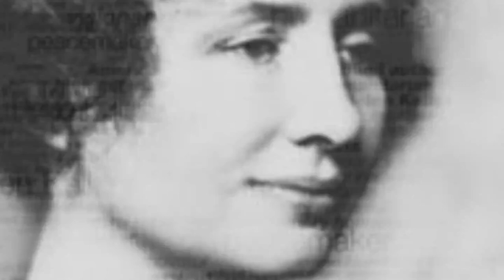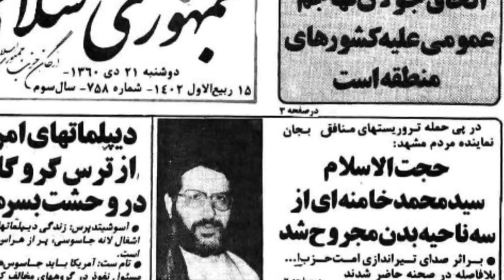تلویزیون ایران فردا - تقویم تاریخ شنبه 6 تیر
سفری خواهیم کرد در زمان و مروری میکنیم بر مهمترین رویدادهای پنجمین روز تیر ماه در طی سالیان گذشته. با ما همراه باشید.